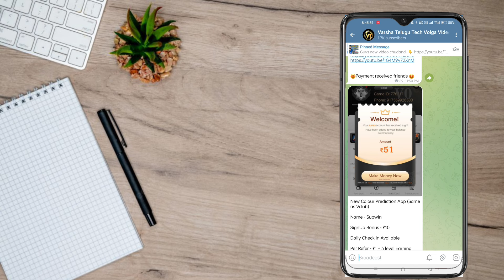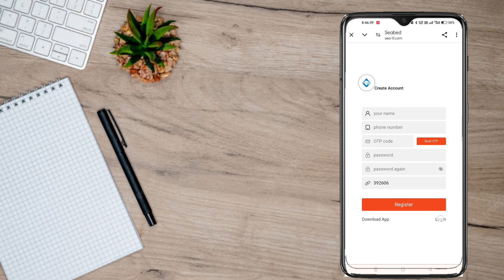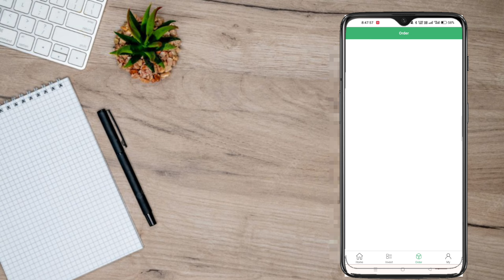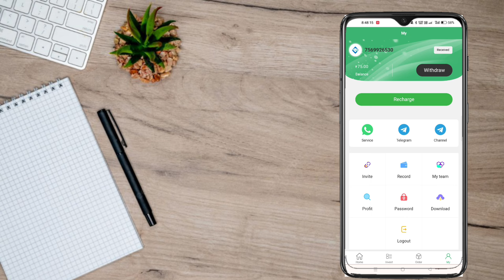🤑 రోజుకి ₹630 | Make Money Online 2024 | Money Earning Apps Telugu | Earning App Today 2024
🤝🤝🤝 Promotion / Business

money earning apps telugu,
work form home jobs in telugu,
earning app telugu,
new earring app today telugu,
telugu earning apps,
work from home jobs 2024,ludo game earn money telugu,
earn money online with laptop,best self earning app in Telugu
without investment
website,without investment earning app
2024,without investmernt earning app
2024,without investment earning app
2024
without investment earning app
in telugu
2024 telugu,how to make money with online
how to make money with online
games